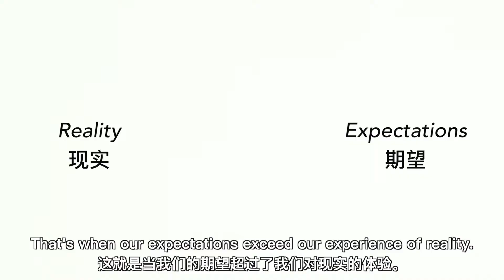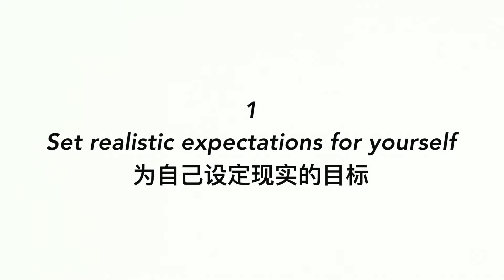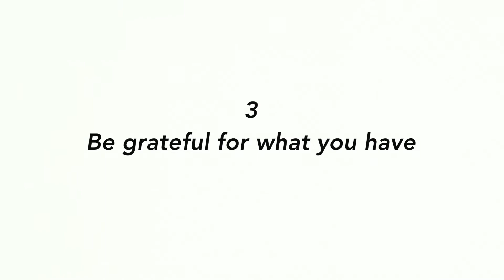Manage Your Expectations to Never Get Disappointed | 抗焦虑秘籍4: 管理期望，不再失望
The gap between your expectations and reality might drive you crazy. But you can avoid anxiety by managing expectations.
执着于不切实际的期望，只会让人越来越焦虑。